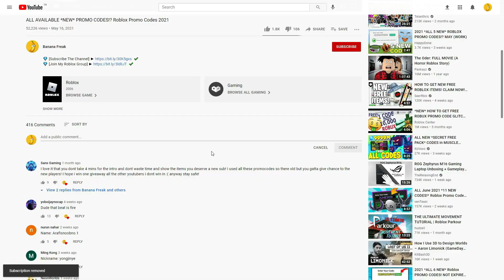ALL NEW ROBLOX Anime Journey RPG SECRET *OP* CODES! | ROBLOX 2023 CODES